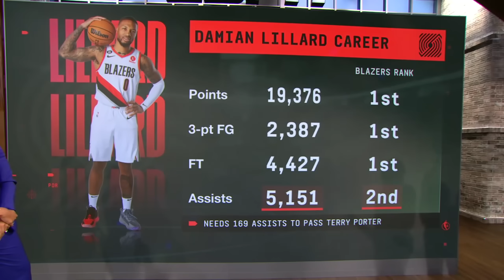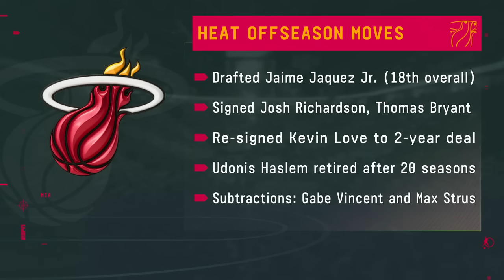Latest on Damian Lillard's trade request and James Harden's situation with the 76ers | NBA Today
The NBA Today crew discuss Damian Lillard's trade request from the Portland Trail Blazers and the latest on James Harden's situation with the Philadelphia 76ers.

0:00 Woj on the latest about Lillard's trade request
3:20 Chiney Ogwumike breaks down Lillard's career stats
4:00 Tim Legler on how the Blazers should handle Lillard's trade request
6:30 Woj on James Harden's situation with the 76ers
8:50 Is there a way both Harden and the 76ers can end up happy?